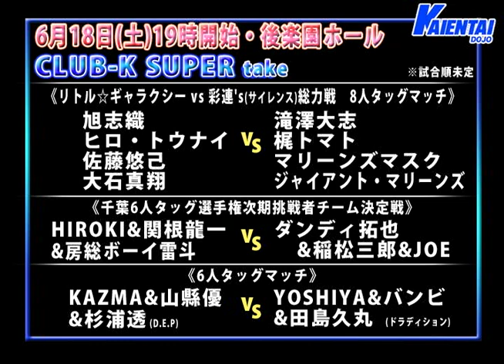6月18日(土)CLUB-K SUPER 告知2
6月18日(土)CLUB-K SUPER take［後楽園ホール］19時開始！ザ・グレート・サスケ選手、スペル・デルフィン選手参戦決定！コメントあり！ディック東郷選手、気仙沼二郎選手(ヨネ原人代理)、FUNAKI選手のコメントも収録！